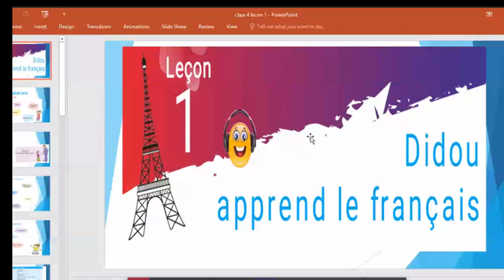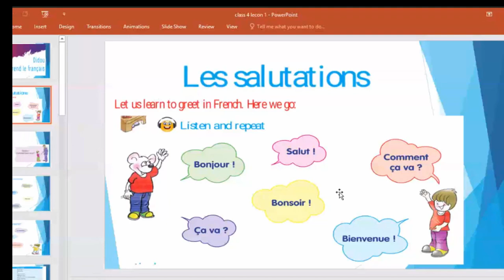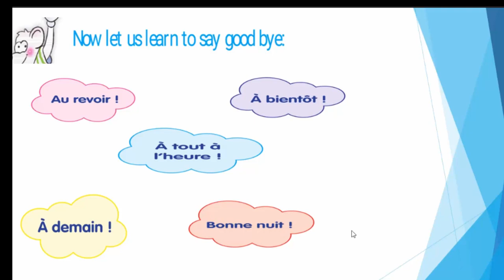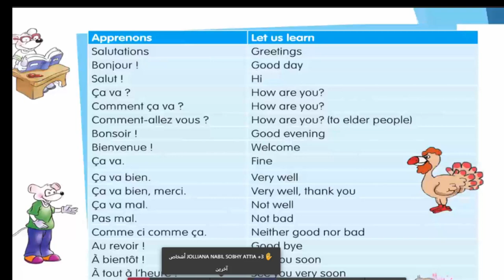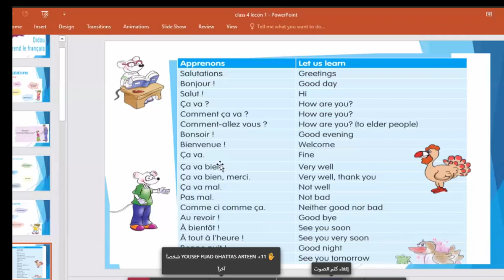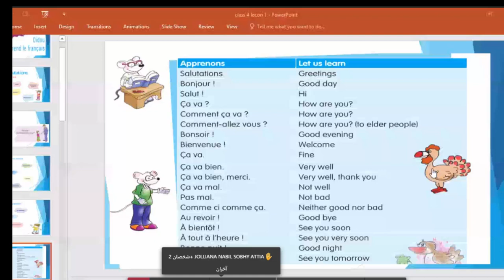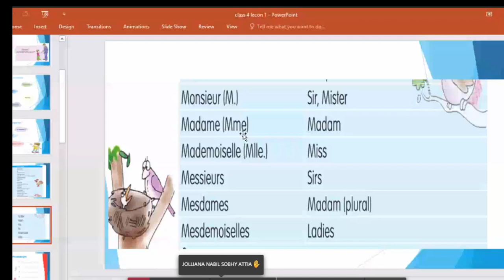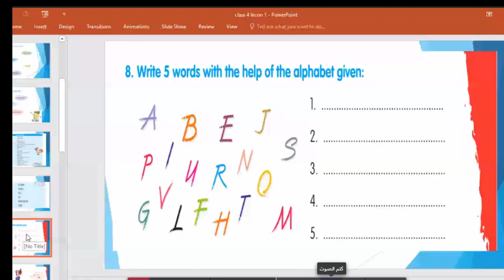APPREND LE FARANCAIS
gRADE 4

AL RASHID INDIAN SCHOOL